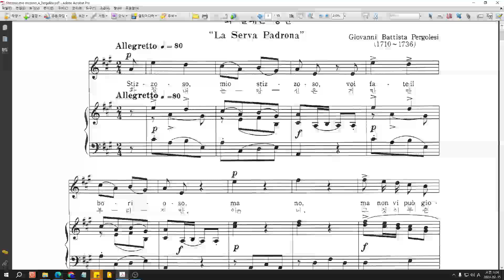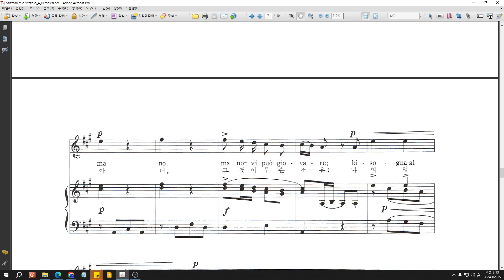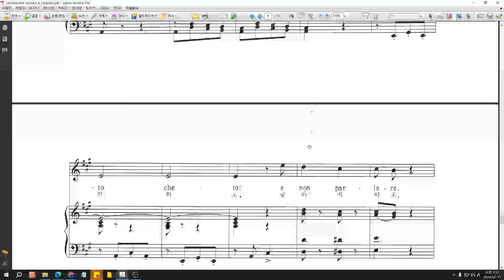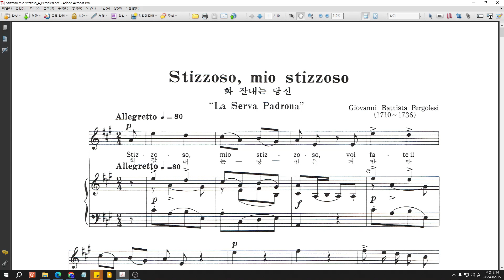Stizzoso mio stizzoso 이탈리아 가곡 발음과 가사 추천음악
페르골레시의 오페라 마님이 된 하녀에 나오는 소프라노 아리아 Stizzoso mio stizzoso 의 발음 읽는 법입니다